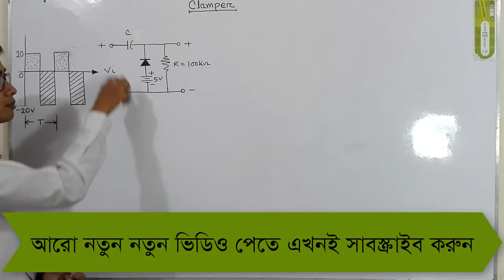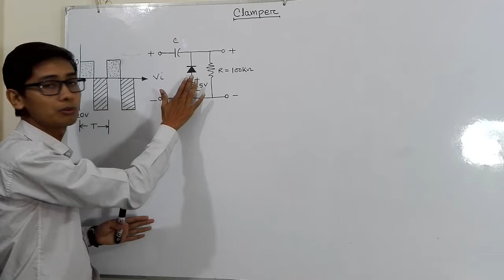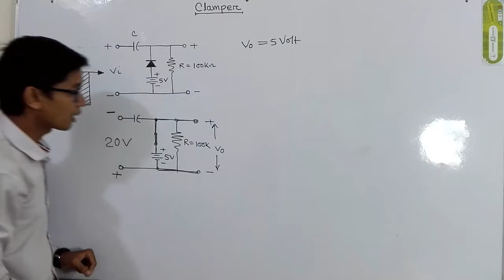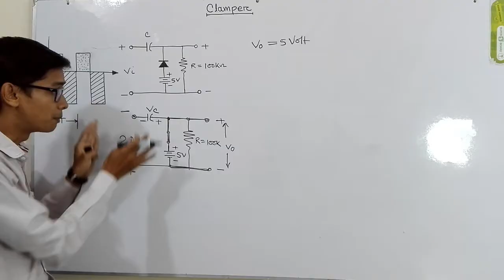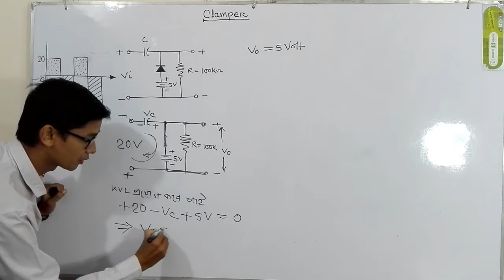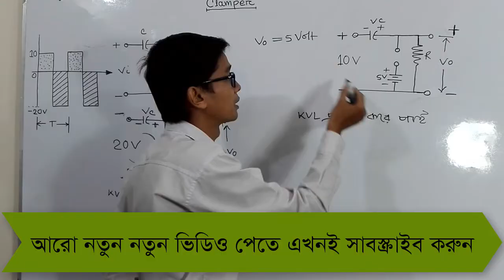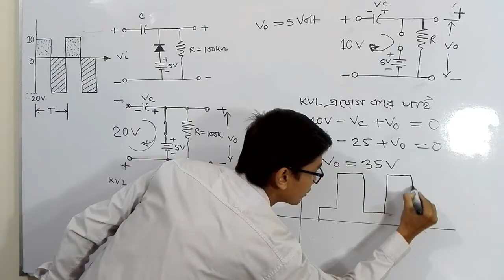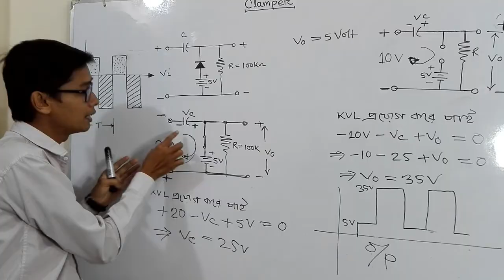Clamping Math solution - 01 Bangla [Lesson 13]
Diode Clamping math solution process in bangla. We discuss about input and output wave shape of clamping circuit.